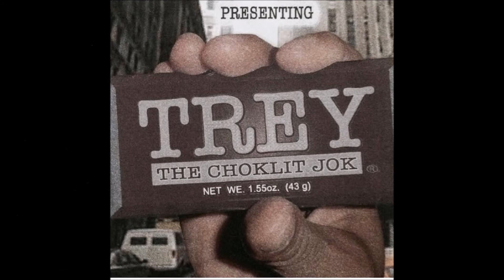BOX OF CHOKLITS: Young Thug, Lil Nas X, Soulja Boy, R. Kelly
Young Thug says Lil Nas X shouldn't have come out as gay. He thinks hip hop won't respect him and won't give his music a chance.

Soulja Boy is a free man 146 days early. After serving almost 3 months, good behavior and apparent overcrowding in the jail in Van Nuys California he served time in the past 3 months.

R. Kelly was arrested and indicted on 13 charges it doesn't look good for Kellz...

[Video Description]